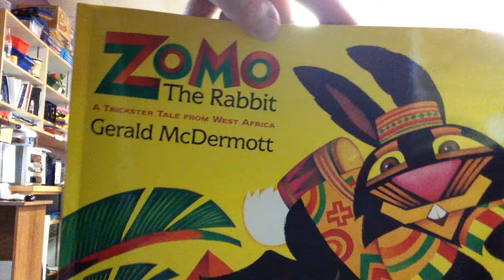Zomo the Rabbit practice - Mrs. Fries' 3rd grade class